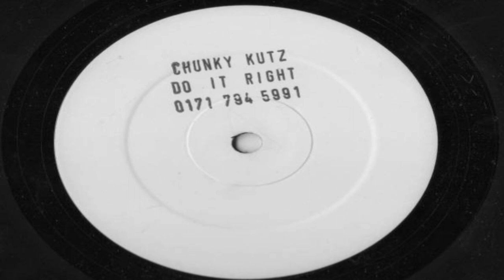Chunky Kutz - Do It Right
Little Peach ‎– LPR 12 5 002 UK